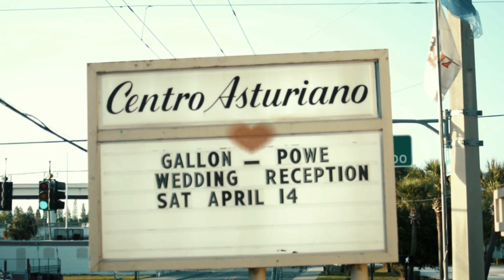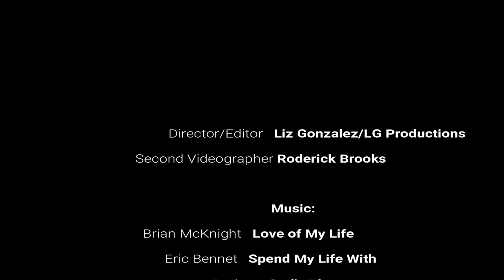Tyesha and Keith Powe Wedding Video by LG Productions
Thank you for choosing LG Productions to capture your special day. We wish you both years of love and happiness! Congratulations, and we hope you enjoy the video of your wedding day!